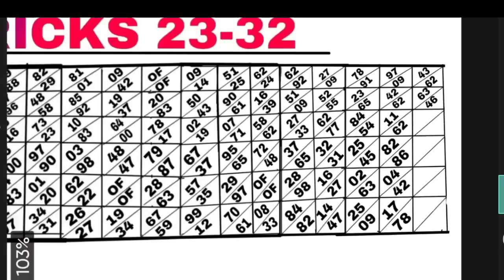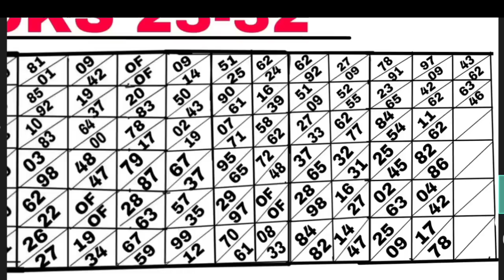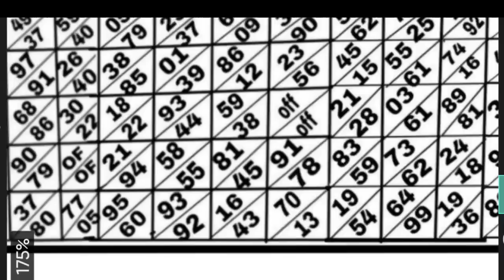F/R__07 Success 🔥 SHILLONG TEER 07/06/2023//Common number